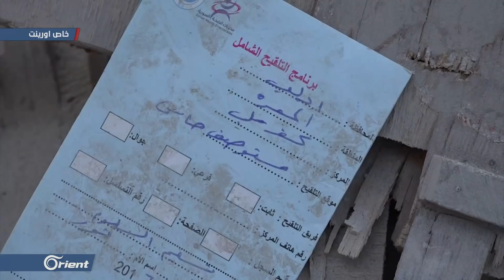قتلى وجرحى بقصف للنظام على حاس وكفرنبل جنوب إدلب - سوريا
(( قتل طفل وأصيب آخرون بجروح،  جرّاء قصف جوي  من قبل ميليشيا أسد الطائفية على مدينة كفرنبل وبلدة حاس جنوب إدلب.
وقال مراسلنا؛ إن طائرات نظام أسد كثّفت، طلعاتها الجويّة على أرياف مدينة إدلب، وقصفت البلدتين بالحاويات المتفجرة والبراميل ما أدّى لمقتل طفل وجرح آخرين ودمار هائل في البنية السكنية
تقرير: جميل الحسن ))